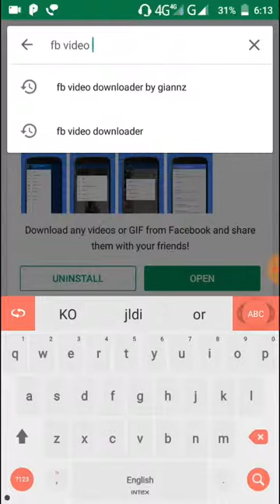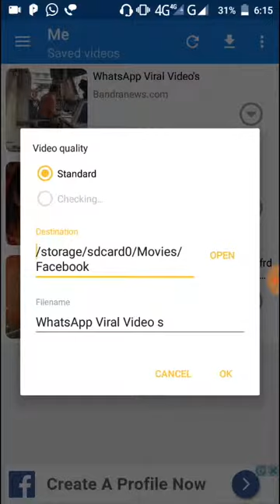(Hindi) How to easily download videos from facebook || Facebook se video kaise download krne..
Dosto me apko es video me btaunga ki hm Facebook se video kaise download krne.. Ese janne ke liye hmari puri video KO dekhte rahiye.